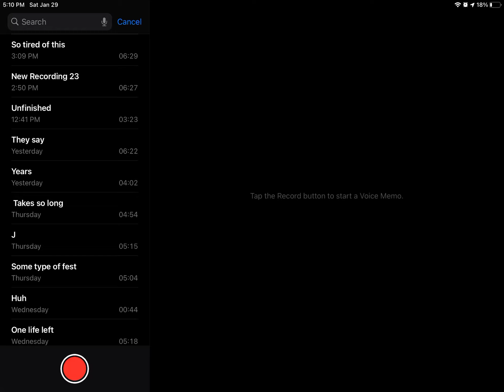Dead glitche 3